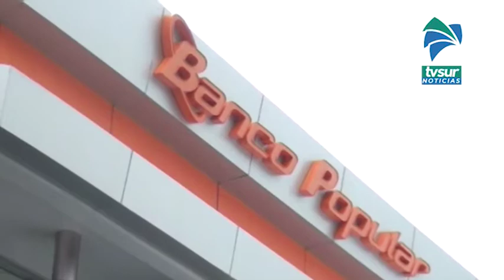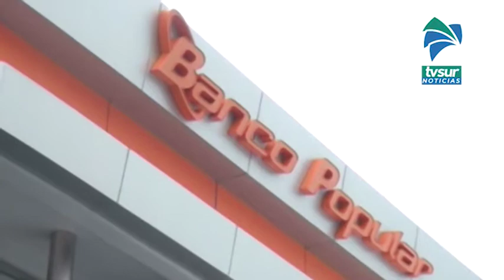Visita programa, una oportunidad que brinda el Banco Popular a sus clientes